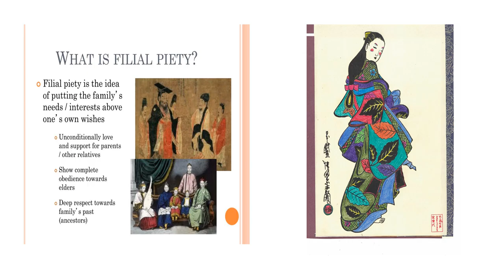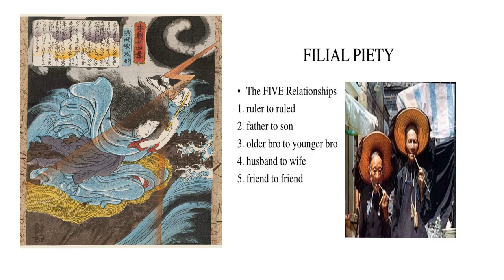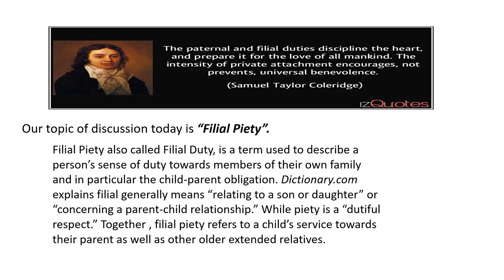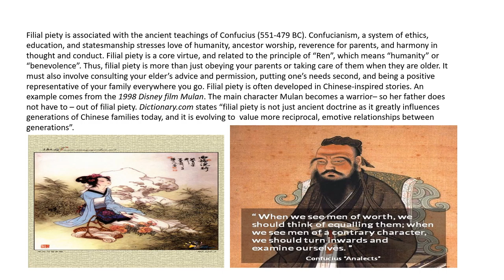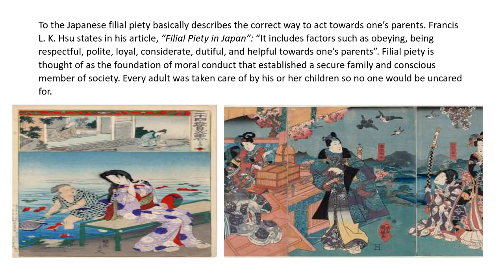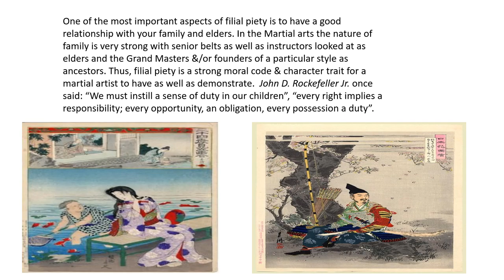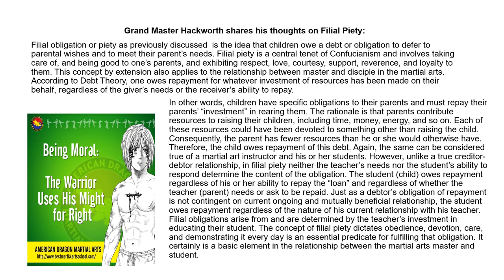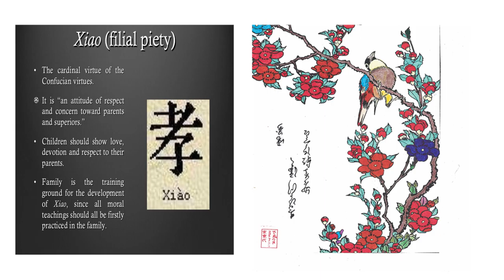World Martial Arts Congress Presents A Counsel of Black Belts Episode 4 April 2021 Filial Piety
A Council of Black Belts Podcast Episode 4 “Filial Piety”
Hosted by Shihan Scot E. Philips, 7th Dan Aido-Ryu

A Council of Black Belts Podcast is made in cooperation with the World Martial Arts Congress.

“A Council of Black Belts”, it is simply what the name says; a group of black belts from various marital arts styles coming together to openly discuss various topics in and around the martial arts. In addition, it is an open and honest discussion not only in martial arts studies &/or instruction but how to incorporate the martial arts into one’s daily life.

It features the advice and input of World Martial Arts Congress members and other noteable martial arts leaders.